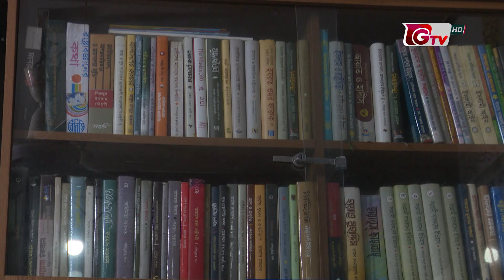প্রহসনের নির্বাচন করলে ক্ষমতা দীর্ঘমেয়াদি হবে না | Islami Andolon | BD Election | 13December2023